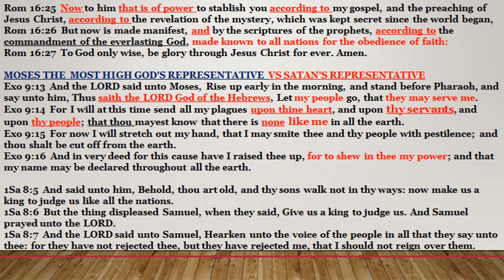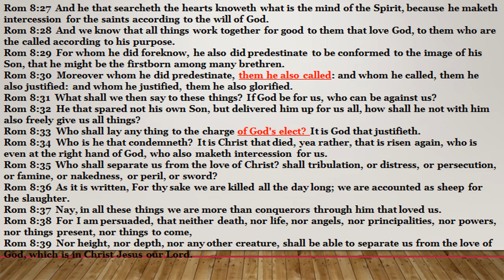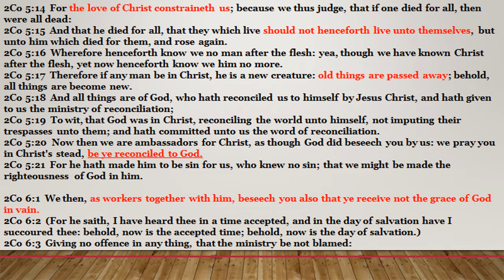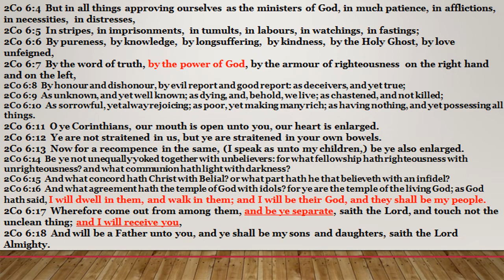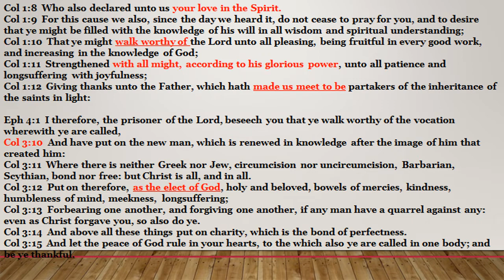Romans 16 Lesson 33: The "Elect" The "Chosen" And The "Called" Operating Upon The "Power Of Christ"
Looking at the "perfect" in Christ who are operating upon the power of God